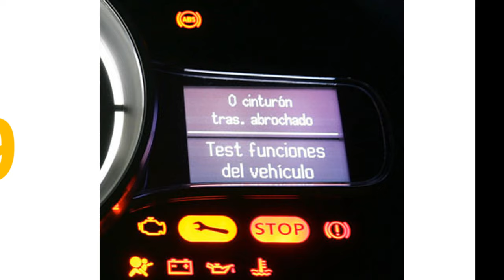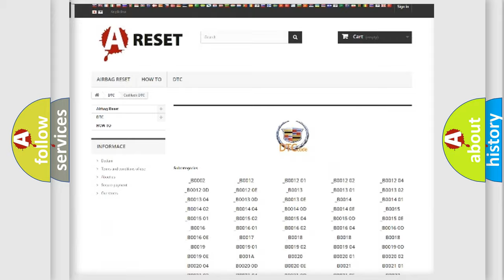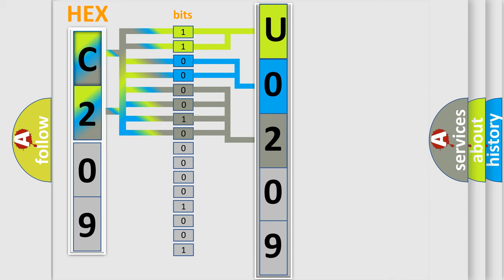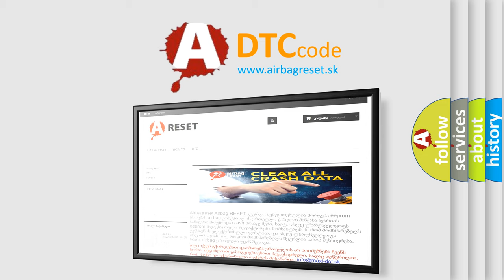DTC cadillac U0209 Short Explanation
Contents:
0:21 Basic DTC analysis according to OBD2 protocol standard.
1:48 Insight into programming
2:58 A diagnostically understandable description of the Diagnostic Trouble Code
3:05 Basic error definition

Make:
Cadillac
Code:
U0209
Definition:
Right Rear Low Tire Pressure Sensor
Description: